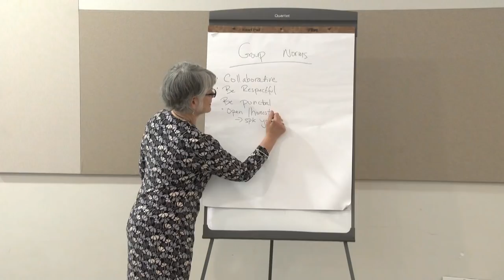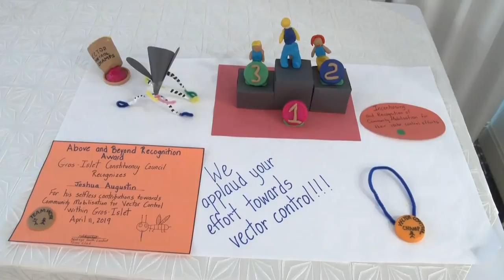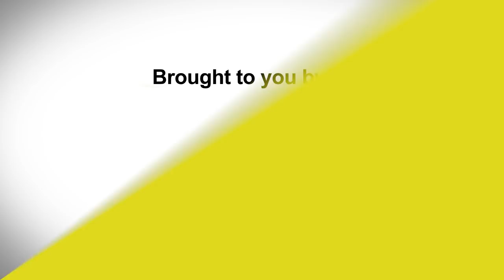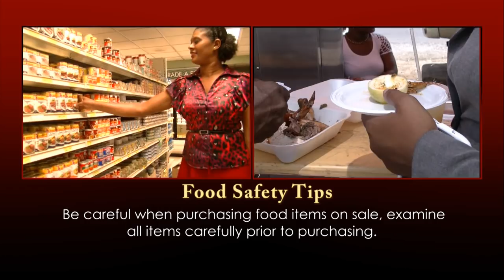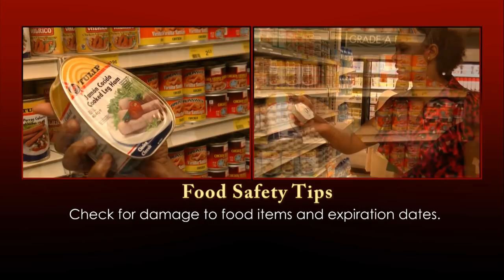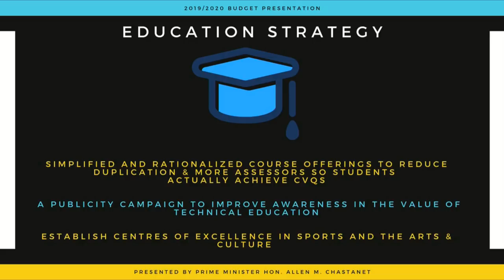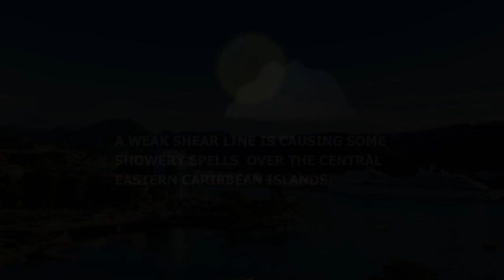NTN Nightly News (April 23, 2019)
In today’s news package:
Saint Lucia will ban the importation of foam and plastic single use food service containers starting June 1; USAID helps to strengthen Saint Lucia’s response to Zika; Anse La Raye seafood vendors prepare for Fish Friday following a culinary creativity course; and the Pediatric Unit at the Victoria Hospital receives a donation of cribs.